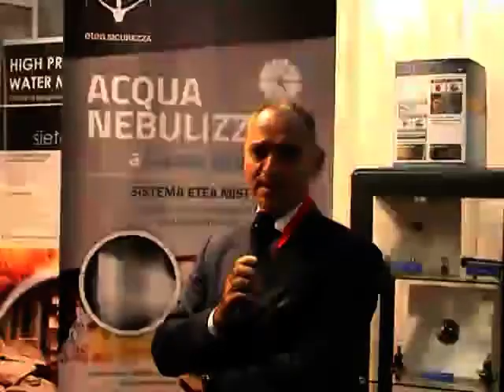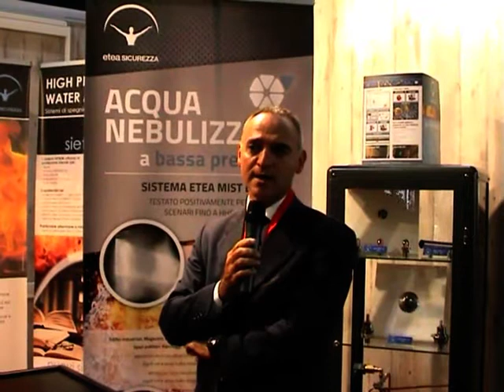ETEA al Forum di Prevenzione Incendi 2014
Intervista a Ferruccio Cerruti, amministratore unico della società